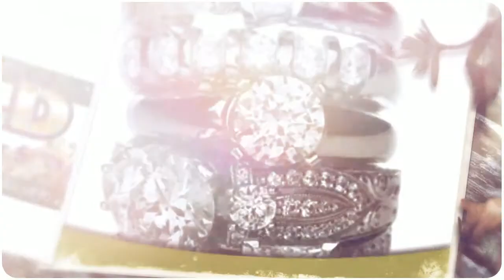Cash Cash 4 Gold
Specializing in Jewelry Broker, Buy Gold, Sell Gold, Engagement Rings , Diamond Appraisal and more!